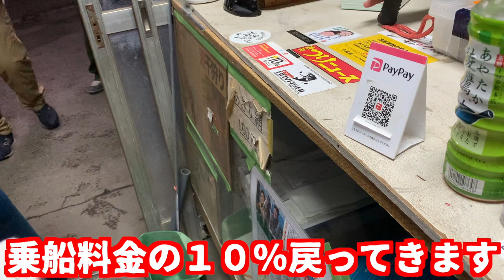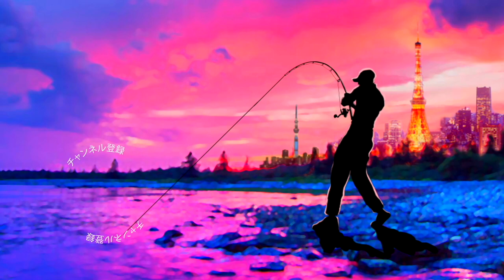悲報、完全に釣り負ける！伝説のトップウォーターに猛烈バイト連発！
悲報、完全に釣り負ける！最強のトップウォーターに極太が遅い掛かる

2020も気になる釣り道具が山盛り！NEW メタニウムの仕様に度肝を抜かれましたが、ステラSW、新しいツインパワーなども気になりますよね！バスロッドではゾディアスがカーボンモノコックグリップを搭載してリニューアルですね！デプスも10年ぶりに関東での出展との事で目が離せません！ギラギラコウゲキを筆頭に巨大なルアーを見るだけでもワクワクしますよね〜！
2020年度は引き続きデプスのコードネームバスやNZクローラーなどの激しい釣りからゲーリーヤマモトのワーム郡を駆使したライトリグの釣りなどなど関東のバス釣り場からホットな釣り動画をお届けして行く予定です。もちろん最新の気になるバスルアーもどんどん購入＆レビューしていきます

55アップしか釣れない！デプス「コードネームバス」に巨大バスが襲い掛かる衝撃映像